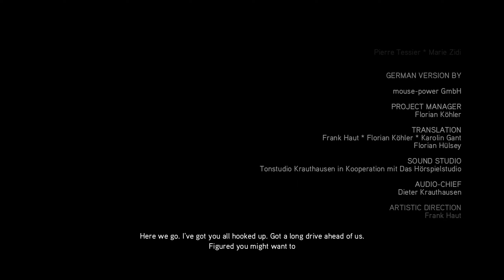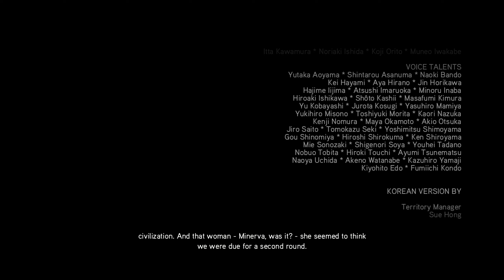Assassin's Creed II: Part 28